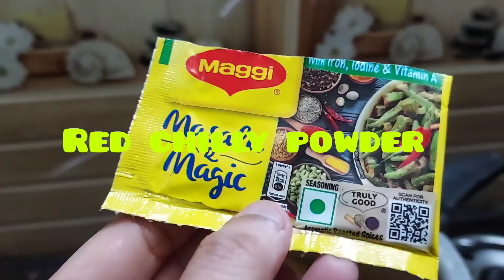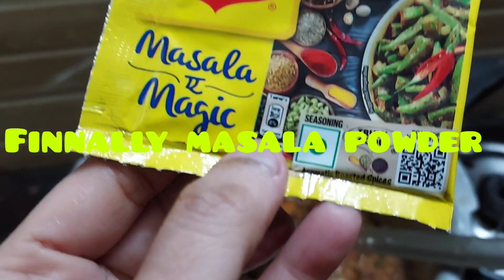PLAIN MASALA RICE | SIMPLE AND QUICK LUNCH BOX RECIPE | KUSKA RICE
Oil
Ghee
Cloves
Bay leaf
Cinnamon
Fennel seeds
Onion
Tomato
Ginger garlic paste
Curry leaves
Coriander leaves
Mint leaves
Coconut milk
Raw rice /basmathi rice
Chilly red powder
Biriyani masala
Salt
Turmeric powder
Garam masala
Maggi magic masala
Lemon drops
Vegetables / paneer /mushroom can be added